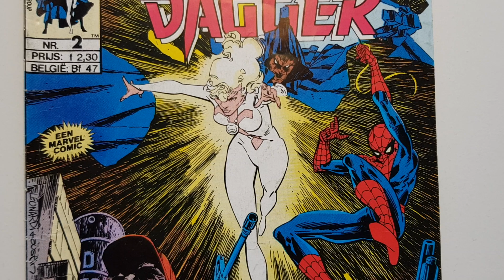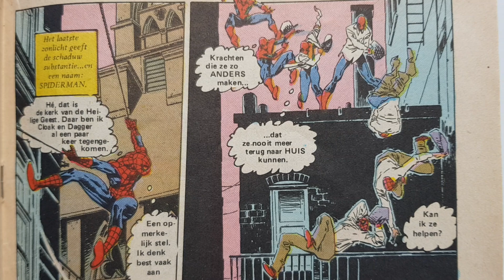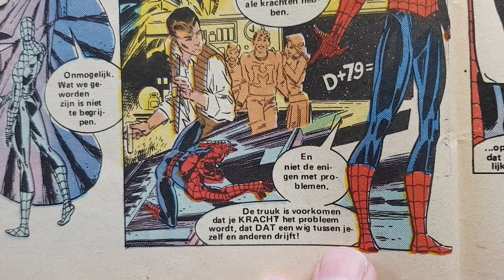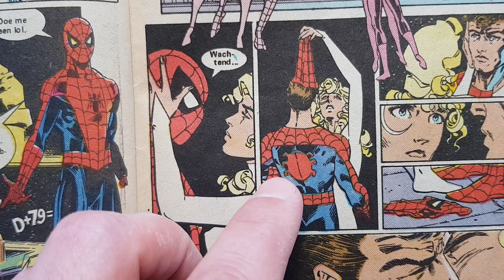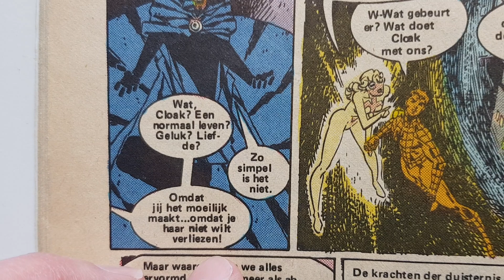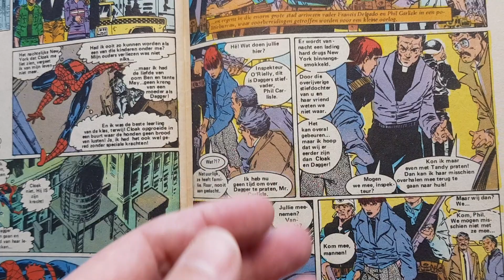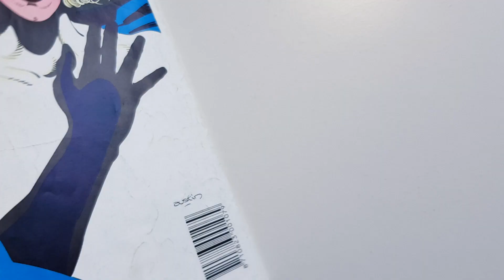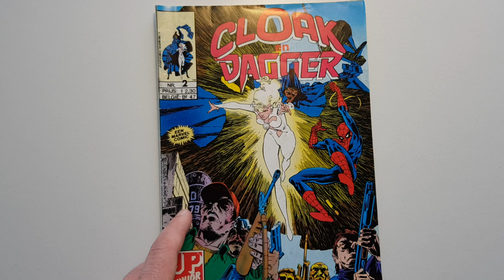804. Spider-Man kust Dagger | Een bijzondere scène uit Cloak & Dagger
Soms kom ik een scène of een afbeelding tegen in een comic die ik even met jullie wil delen. Deze vlog gaat daar over: een vreemde scène uit de Nederlandse Cloak en Dagger nummer 2. Alleen Ann Nocenti zou zoiets kunnen verzinnen...